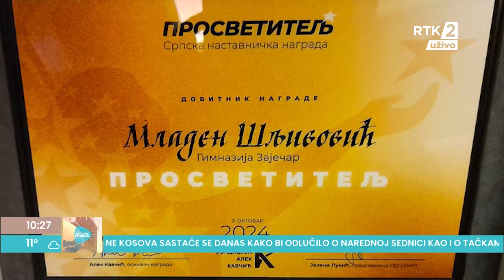Mladen Šljivović,dobitnik priznanja ,,Prosvetitelj” 07.10.2024